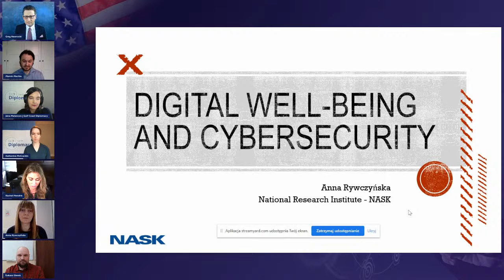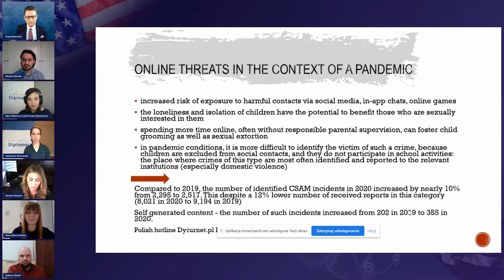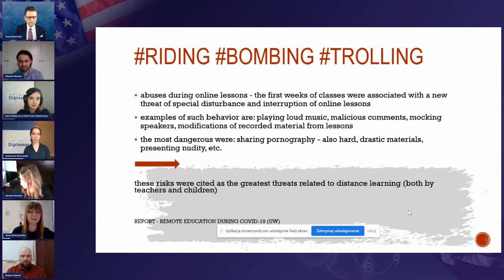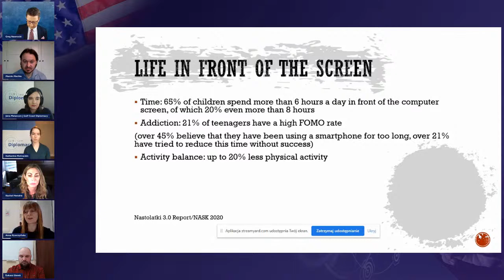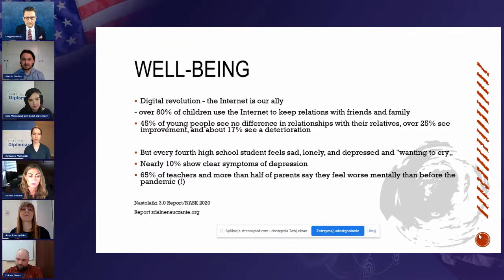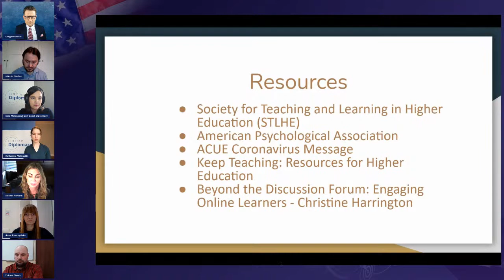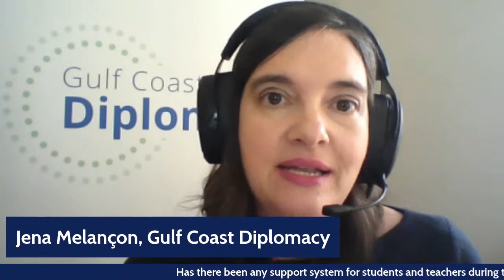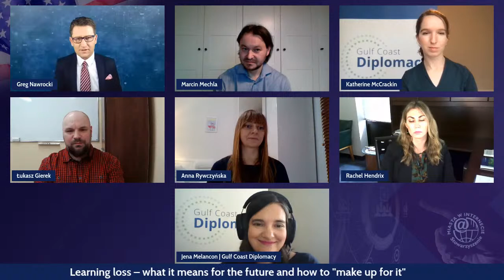The Second Debate - Digital Well-being and Cybersecurity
Stowarzyszenie „Miasta w Internecie” zaprasza na cykl 4 debat w gronie ekspertów z Polski i Stanów Zjednoczonych, podczas których porozmawiamy nt. doświadczeń płynących z nauczania zdalnego czasów pandemii, a także wypracujemy propozycje działań/rekomendacji dla szkół w obu Państwach.

Z badań prowadzonych w Polsce wynika że 50% uczniów uważa że przed pandemią miało lepsze i dużo lepsze relacje z rówieśnikami. Jednocześnie, tylko co drugi rodzic dobrze ocenia pracę nauczycieli w czasie pandemii (patrz Czas spędzony przed ekranem komputera przez uczniów, znacząco się wydłużył i tym samym wzrosło niebezpieczeństwo zagrożeń jakie wiążą się z funkcjonowaniem z cyfrowym świecie. Wszystkie powyższe informacje skłaniają do refleksji nt. tego jaka powinna być rola szkoły, nauczyciela i rodzica (jako członka społeczności szkolnej) w kontekście zapewnienia uczniom dobrostanu w rozumieniu, bezpiecznego środowiska pracy oraz przestrzeni do budowania relacji rówieśniczych. Tym samym, analizując sytuację nauczycieli, z których zaledwie 15% miało przed pandemią doświadczenia z nauczaniem zdalnym i brak kompetencji w zakresie wykorzystywania narzędzi i usług cyfrowych w pracy dydaktycznej, należy też zastanowić się jak wspierać ich w czasie wyzwania jakim jest pandemia i czas popandemiczny, który dla wszystkich jest swego rodzaju niewiadomą. Obszary te będą przedmiotem 2 debaty organizowanej w ramach proponowanego projektu.

Debaty odbędą się w formule on-line i będą prowadzone w języku angielskim.